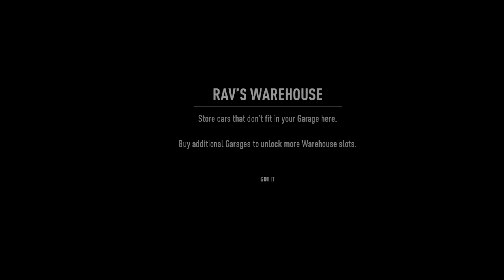Nfs payback episode 7 gameplay